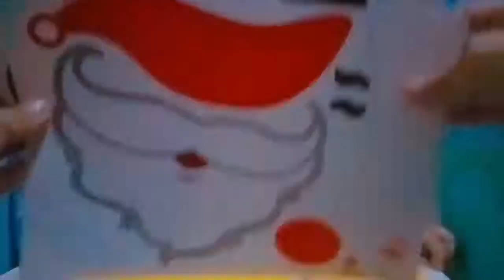DIY Paper Plate Animal Box (Fish Mouse Crab Pig Bear Octopus Lady Bug Dog) Bonus Santa Ship My Favor